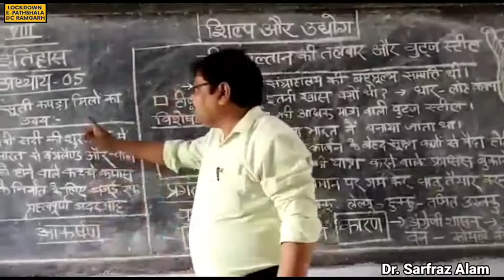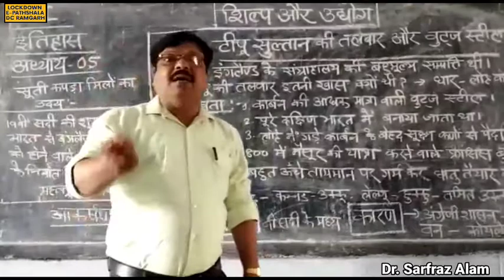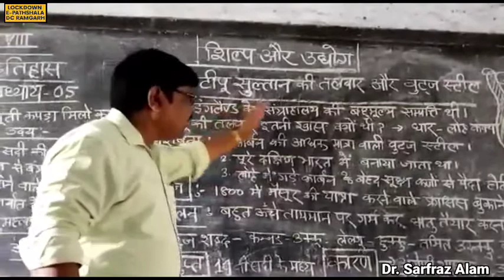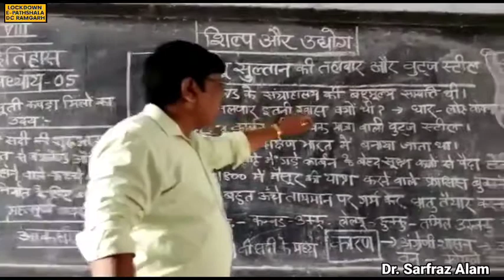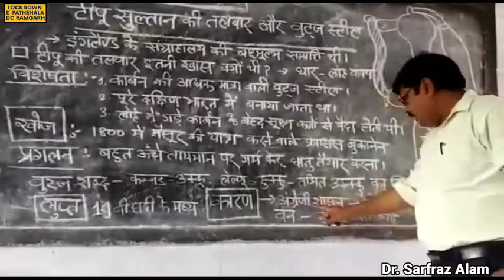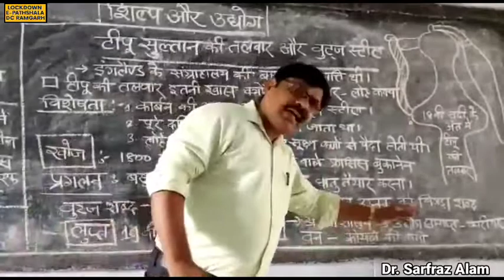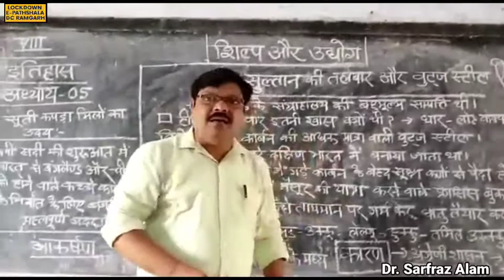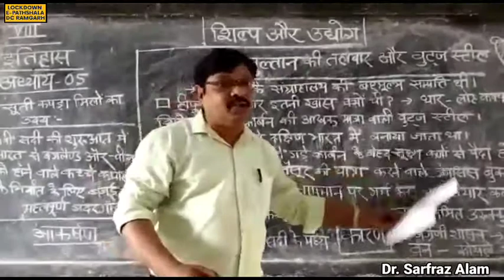Class 8 I History l Chapter 5 l टिपु सुल्तान की तलवार और बुटज स्टिल l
By Sarfraz Alam
Tipu Sultan's sword and bute stills
टिपु सुल्तान की तलवार और बुटज स्टिल
Tipu Sultan Ki Talwar Or Butal Stills